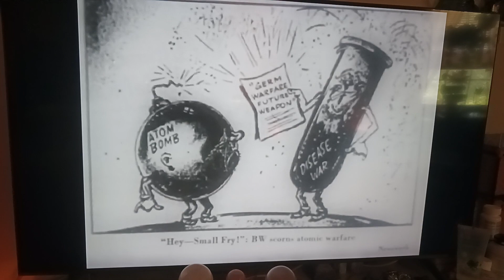Mind Control: MK Ultra Documentary part 6 (mass shootings should come to mind)